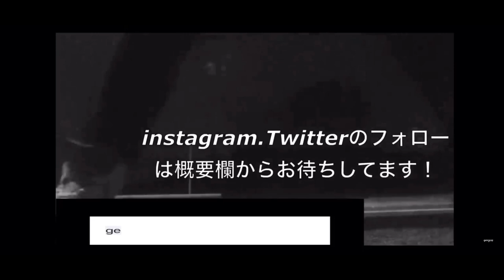【ヤバすぎ】学生コーチがやばすぎた！？こんな強い学生コーチ見たことありません。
【GG Lab.】